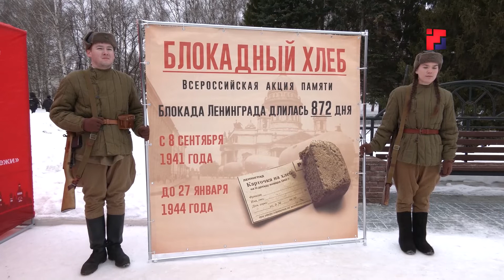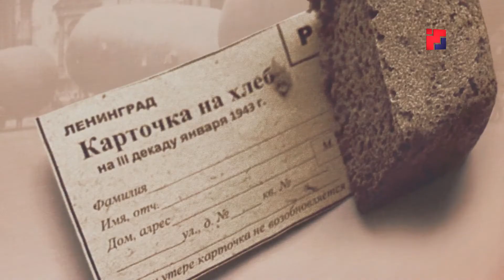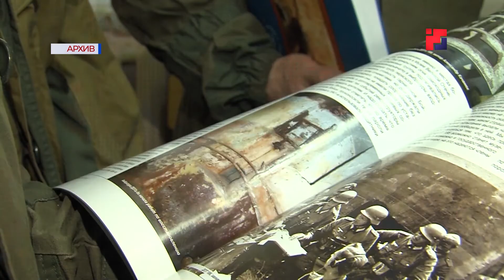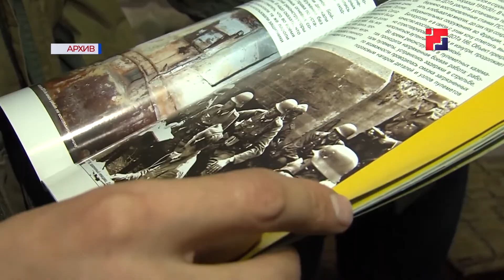125 граммов надежды: в Йошкар-Оле прошла акция «Блокадный хлеб»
Её провели сотрудники регионального Министерства спорта и молодёжной политики, в честь 77-ой годовщины полного снятия блокады Ленинграда. Напомню, осада города на Неве длилась 900 дней и ночей. По последним данным, в городе погибли полтора миллиона человек, в основном — от голода и холода. В рамках акции, прошедшей возле Вечного огня, волонтеры напомнили горожанам об истории освобождения Ленинграда и раздали символ акции – кусочек ржаного хлеба весом 125 граммов.